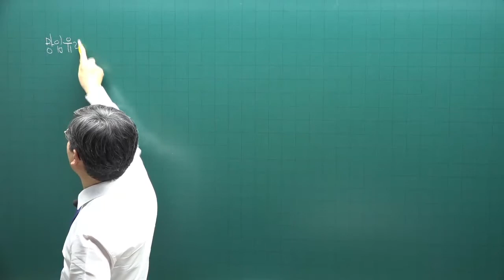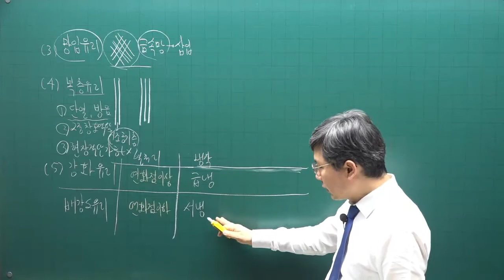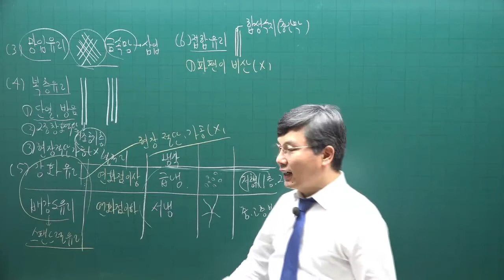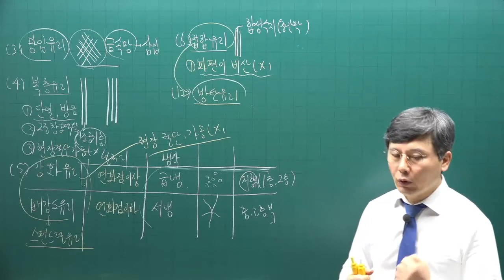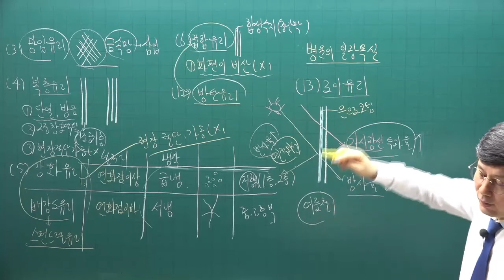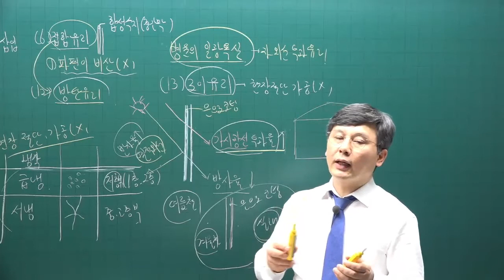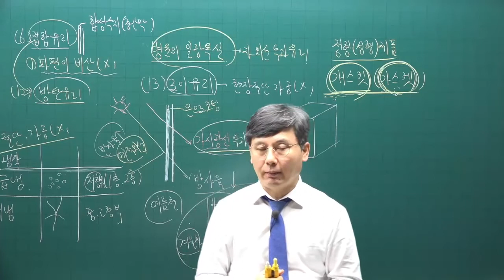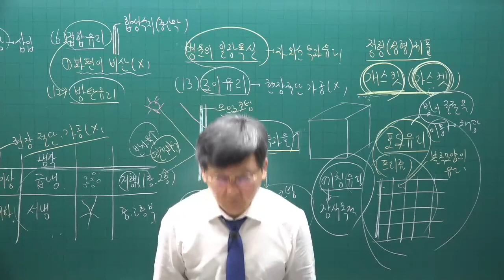[주전무] 2022년 주택관리사 시설개론 기본이론과정 30강